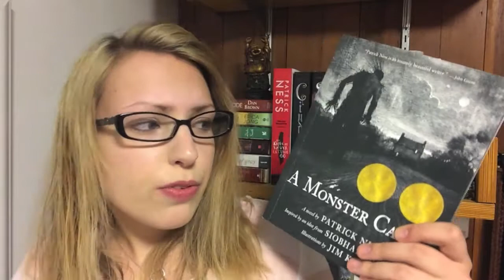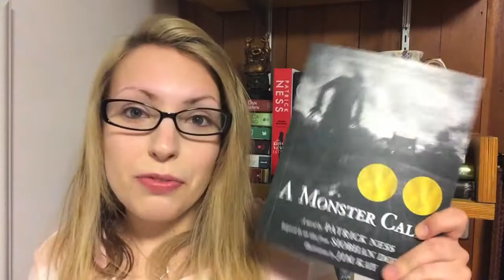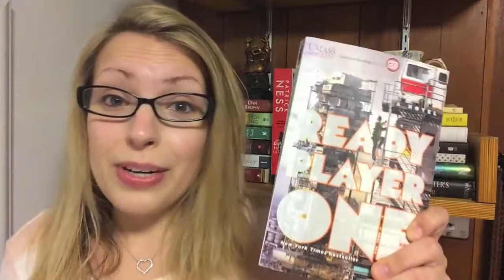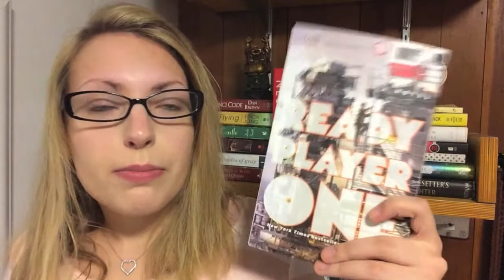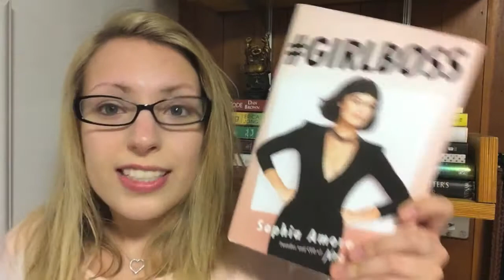February TBR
Books Mentioned:
Mistborn: The Final Empire by Brandon Sanderson
A Monster Calls by Patrick Ness
Visitors by Orson Scott Card
Because it it Bitter and Because it is My Heart by Joyce Carol Oates
Girlboss by Sophia Amoruso

Also:
The Last Book in the Universe by Rodman Philbrick